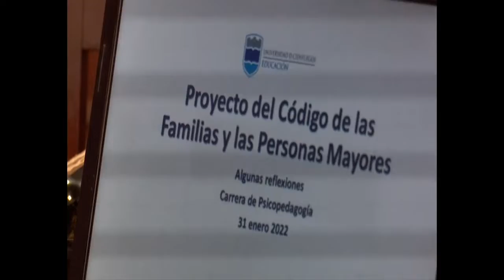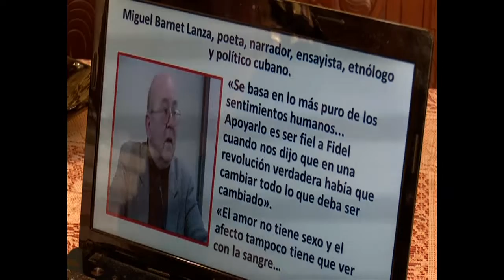Debates sobre nuevo Código de las Familias en aulas de Cátedra del Adulto Mayor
La importancia que el Estado cubano le da a la familia como institución intermedia entre el ser humano y la sociedad, es analizada en aulas de Cátedra del Adulto Mayor, de la Universidad de Cienfuegos, provincia cuya población envejecida representa como la del país aproximadamente un veinte por ciento de sus habitantes.